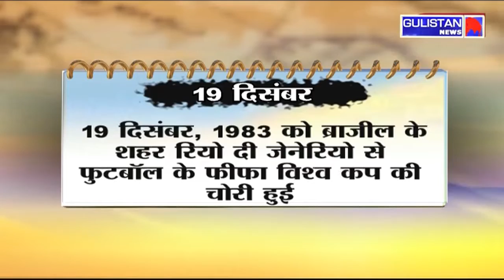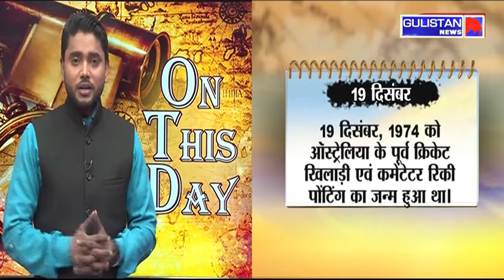On This Day में देखिए आज का इतिहास। 19 Dec, 2020